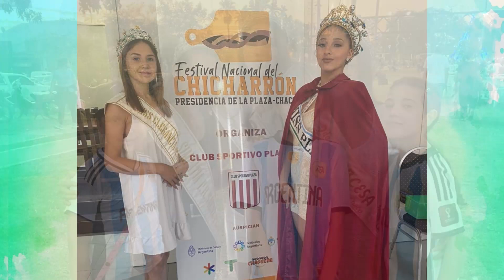GR - Actividades 2022